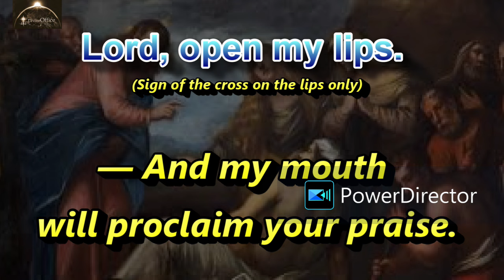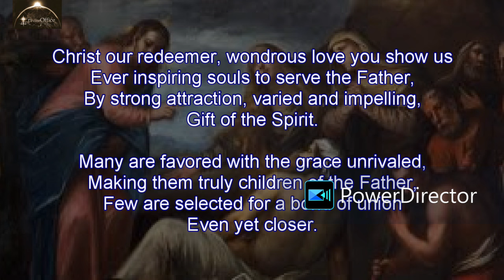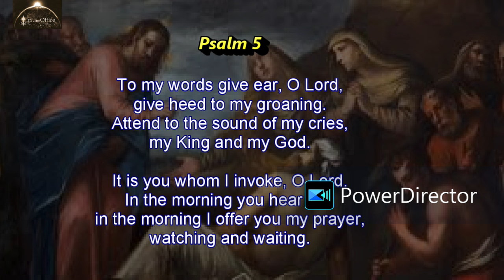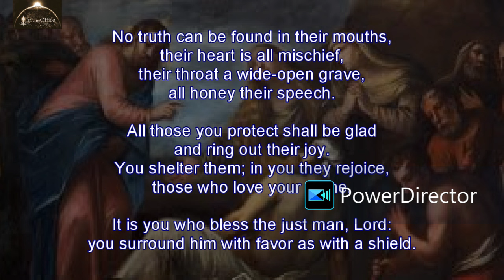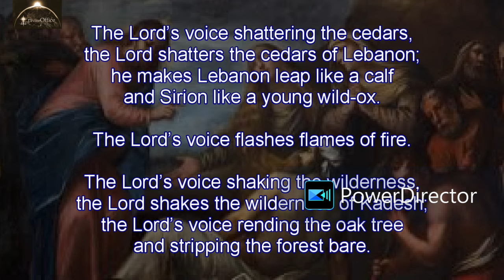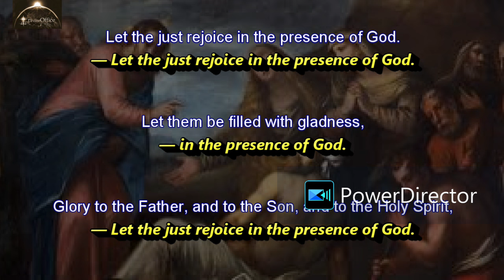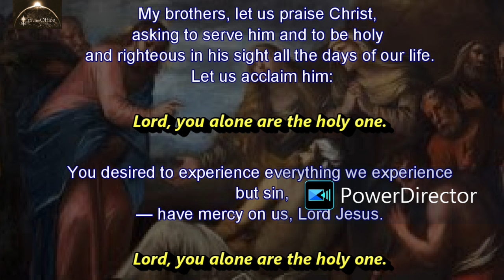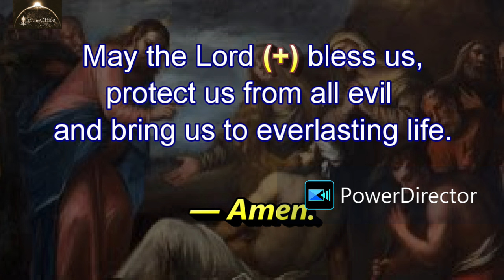Divine Office Lauds 17th Monday of OT Saints Martha, Mary and Lazarus July 29, 2024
Saints Martha, Mary and Lazarus
Memorial

“Jesus said to her, ‘Did I not tell you that if you would believe you would see the glory of God?'” (Jn 11:40).[1]

“In the household of Bethany the Lord Jesus experienced the family spirit and friendship of Martha, Mary and Lazarus, and for this reason the Gospel of John states that he loved them. Martha generously offered him hospitality, Mary listened attentively to his words and Lazarus promptly emerged from the tomb at the command of the One who humiliated death.

The traditional uncertainty of the Latin Church about the identity of Mary – the Magdalene to whom Christ appeared after his resurrection, the sister of Martha, the sinner whose sins the Lord had forgiven – which resulted in the inclusion of Martha alone on 29 July in the Roman Calendar, has been resolved in recent studies and times, as attested by the current Roman Martyrology, which also commemorates Mary and Lazarus on that day. Moreover, in some particular calendars the three siblings are already celebrated together.”

Morning Prayer*

Liturgy of the Hours Vol. III:
Ordinary: 654
Psalter: Monday, Week I, 706 (psalms)
Common of Holy Men: 1818 (reading, intercessions, concluding prayer)

Christian Prayer:
Ordinary: 689
Psalter: Monday, Week I, 718 (psalms)
Common of Holy Men: 1452 (reading, intercessions, concluding prayer)